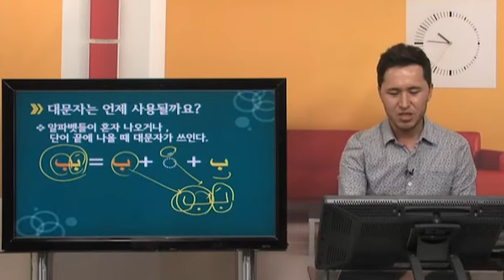살롬 이란어 첫걸음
▣ 강좌 개요
이란어! 알파벳부터 쉽게 배워요!
이란어 입문자들을 위한 알파벳 읽기와 기본 쓰기 규칙, 자주 쓰는 단어와 기본적인 표현을 익힐 수 있는 과정입니다.

▣ 학습 대상
이란어 처음 배우는 학습자
정확한 이란어 쓰기와 읽기를 배우고 싶은 학습자

▣ 학습 목표
이란어 알파벳을 정확하게 읽고 쓸 수 있습니다.
이란어의 기본 쓰기 규칙과 읽기 방식 등을 익힐 수 있습니다.
알파벳을 토대로 관련 단어와 표현을 익힐 수 있습니다.

▣ 학습 특징
원어민 강사의 강의로 믿고 볼 수 있는 탄탄한 강의!
복잡한 이란어 글쓰기와 읽기를 쉽게 쉽게!

1. 알파벳 1
2. 알파벳 2
3. 알파벳 3
4. 알파벳 4
5. 알파벳 5
6. 알파벳 6
7. 알파벳 7
8. 알파벳 8
9. 동사 & 대명사 1
10. 동사 & 대명사 2
11. 동사 & 시제 1
12. 동사 & 시제 2
13. 의문문 & 부정문 1
14. 의문문 & 부정문 2
15. 전치사